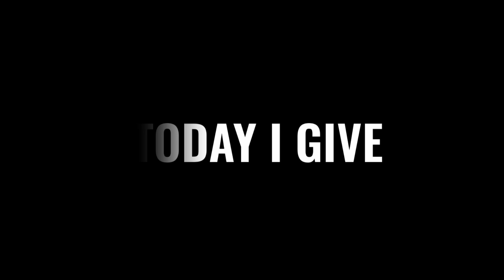Top 5 Best Free Fire Clips | Free Fire Best Clips Pack | Free To Use 🔥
Top 5 Best Free Fire Clips | Free Fire Best Clips Pack | Free Fire Clips Pack 🔥 | Free To Use

🔥 All Clips Packs Link In Pin Comment

Video related information :
- Edit by : Ansh (me) -
- Video : Free Fire Clips Pack

 🔶 From : India 🇮🇳
» | 𝐄𝐝𝐢𝐭 𝐛𝐲 Ansh ( Diamond Gaming) | «

Free fire clip pack kaise download kare
FF Xml + Clip
Free fire xml + clip + cc pack download link
FF clips pack download link

👉IMPORTANT NOTICE:- IF YOU ARE THE DEVELOPER OR OWNER OF THE APP, WEBSITE AND ANY THIRD PARTY IMAGE VIDEO MUSIC IN THIS VIDEO IF I AM USING IT.IF YOU THINK I WILL MISS USING Of YOUR PRODUCTS PLEASE TELL ME ON INSTAGRAM BEFORE YOU TAKE ANY ACTION I WILL REMOVE IT IN 24 HOUR THANK YOU